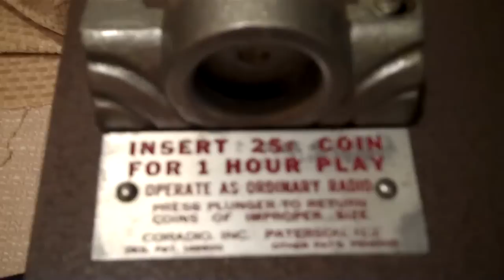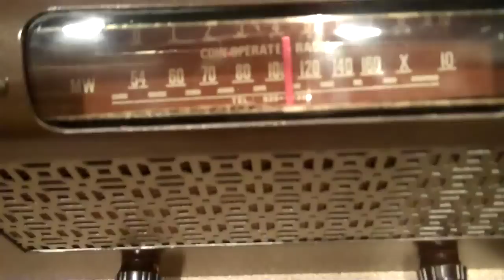CORADIO Coin Operated AM Radio 25 Cents gets an HOUR